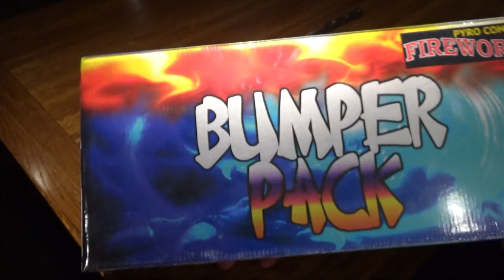Guy Fawkes New Zealand: Bumper Pack from the Gun City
It is Guy Fawkes night on November 5th here in New Zealand and between November 2nd and 5th is when Fireworks are on sale.  I decided to go to the Gun City in Christchurch to get my fireworks as I thought they may have some really cool fireworks which it looks like they do. Now I am just waiting for the right time to let them off in a night place away from animals.
Fireworks from the Gun City: file:///C:/Users/Harv/Downloads/Fireworks2015_A3.pdf

Thanks

YeahNah Productions